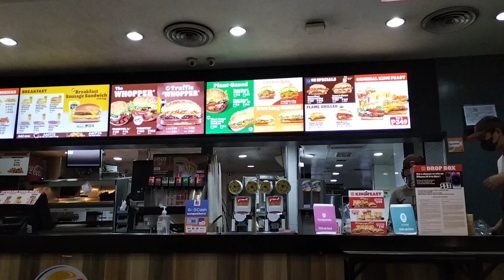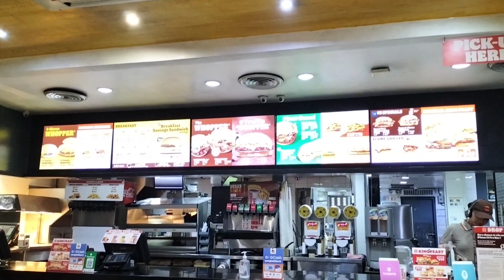MGA MERCHANT MADALAS GISING 24/7 OPEN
Music background from YouTube library @benvlogchanel